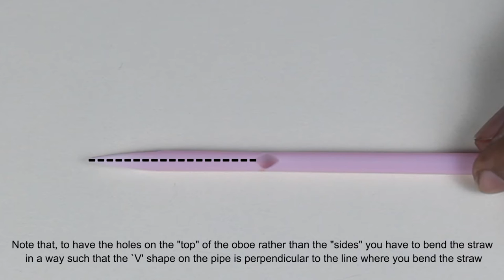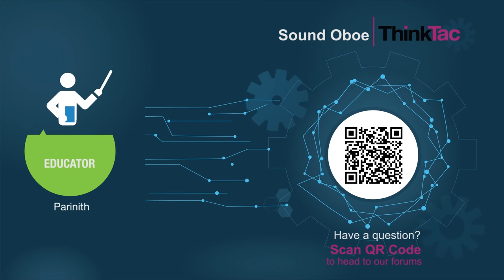Sound - Oboe | ThinkTac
Flatten the given plastic straw and cut one end of it in a `V' shape. Place the cut end into your mouth and blow to create sounds. You can cut the straw to varying lengths to change the frequency of the sound, or make holes in the straw (like a flute!) and create multiple notes from a single straw.